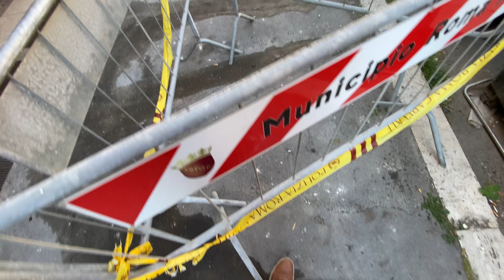POLIZIA ROMA CAPITALE TRANSENNA QUALCOSA DI MISTERIOSO. DI COSA SI TRATTA? MUNICIPIO X